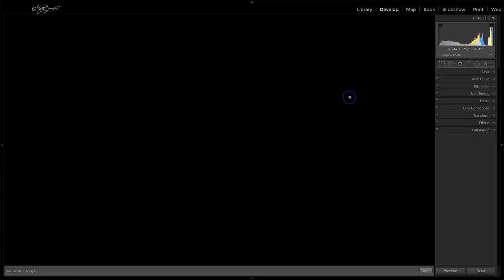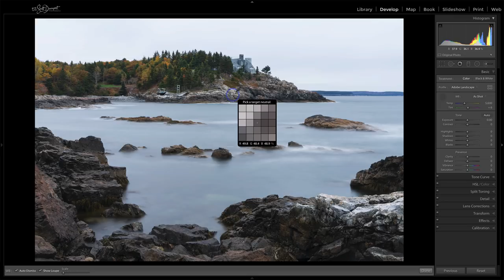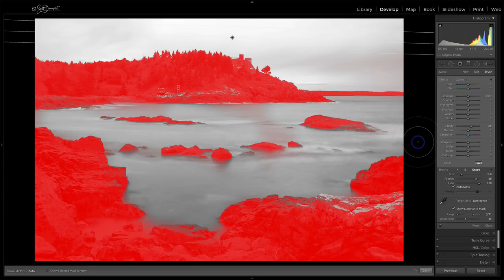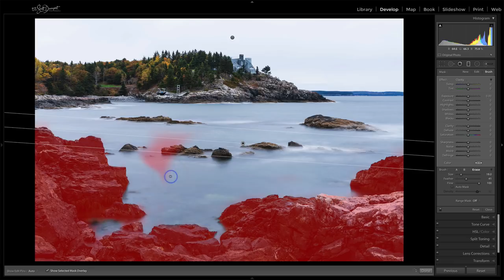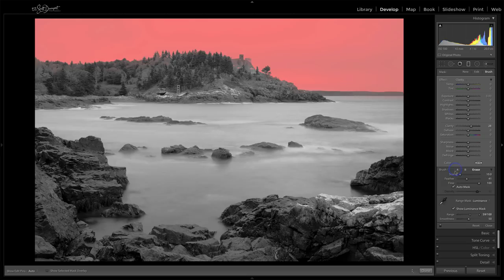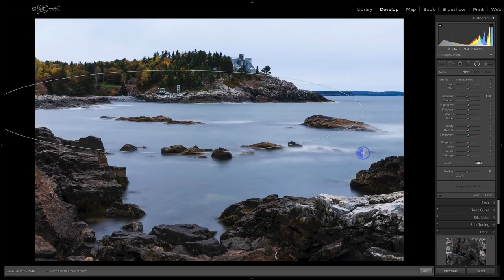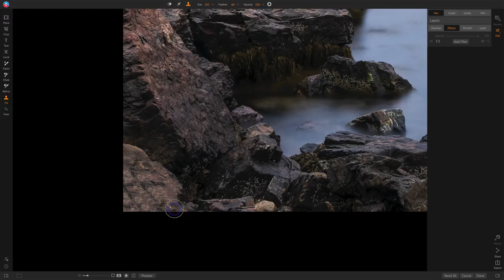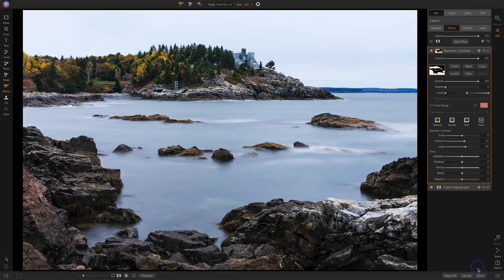Live Edit! Unscripted & Uncut In Post #418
Today’s photo is from my sunrise visit to Schooner Head in Acadia National Park. See the behind the scenes video of this shoot

In my Live Edit videos, I share my entire start-to-finish workflow using a photo that I’ve never worked on before. Mistakes, switchbacks and wrong turns are all part of the video - that’s where the learning happens!